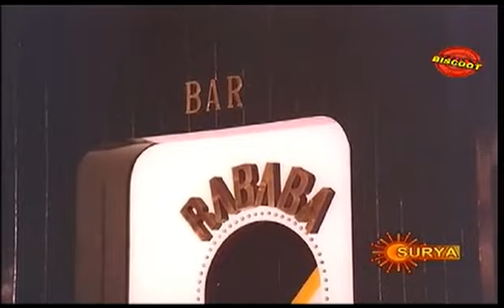Piriyilla Naam 1984: Full Malayalam Movie | Latest Malayalam Movie | New Malayalam Movie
Watch Full  Malayalam Movie Piriyilla Naam release in year 1984. Directed by Joshiy, Produced by Shanthakumari Subrahmanian, Music by K V Mahadevan and Starring Prem Nazir, Lakshmi, Shankar, Sreenath, Jose Prakash, Rohini, Menaka, Cochin Hanifa, Sumitra, Bahadur, KPAC Sunny, Jose, Prathapachandran, Balan K Nair, Azeez.